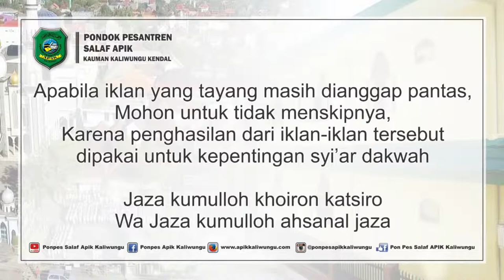#192 NGAJI TAFSIR MUNIR SURAT AN-NISA AYAT 25 || KAMIS 23 JUNI 2022 M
PEMBACAAN KITAB TAFSIR MUNIR
Oleh ABAH Kyai M. GHUFRON HUMAIDULLOH

Jangan Lupa...!!!

Media Resmi Pondok Pesantren Salaf APIK Kaliwungu Kendal ??

INFAQ DAKWAH APIK MULTIMEDIA
NO REK
BRI 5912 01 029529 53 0 a.n R MUHAMMAD SANAYA
BNI 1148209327 R MUHAMMAD SANAYA
MANDIRI 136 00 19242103/R MUHAMMAD SANAYA
(Mohon Konfirmasi via WA: 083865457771 Only Chat)